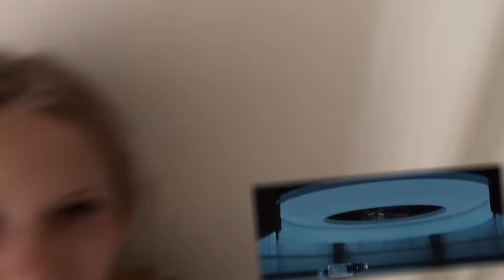PACKiNG and FLYiNG w/ 12 KiDS! *COSTUMES REVEALED!*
​@TaylorSwift HERE WE COME!!! Well, After we Pack and Fly on and be stuck in an airplane for 6 hours! Our First concert ever erastour !! SEE HOW WE SURPRISED THEM!! on @nenfam SURPRiSING my 12 KiDS w/ TAYLOR SWIFT TiCKETS!!

Reminds me of these videos.. @JUSTKASS STUCK On An AiRPLANE With My 15 SiBLiNGS For 6 HOURS 😳 and FLYiNG ALONE With 10 KiDS for 6 HOURS 😱 **GONE WRONG**

THIS GUY IS SO STRONG, NO ONE CAN BEAT HIM!!

MOM- Tiffany
DAD- Benji